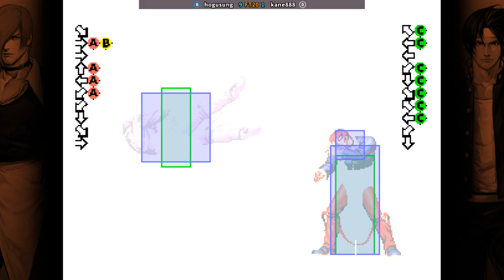KOF98 🕹 hogusung VS kane888 (FT10)